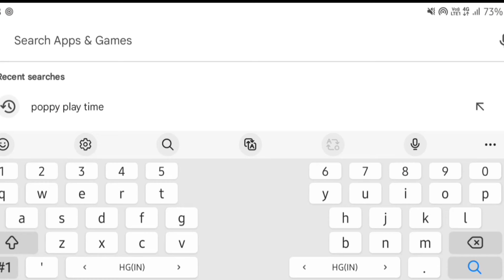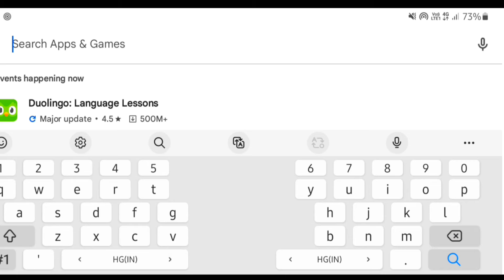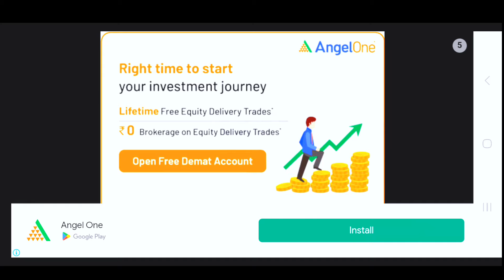Playing The Sasta Poppy Playtime !!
Today we play Poppy Playtime Chapter 3 Part 1. In this horror game we are in an abandoned toy factor called Playtime Co. In last chapter we met Huggy Wuggy and Mommy Long Legs. This chapter has a new monster called Catnap. This Horror game is very scary and I hate horror games. Hope you enjoy we screaming!

POPPY PLAYTIME CHAPTER 3 #1
REAL HUGGY WUGGY vs CAT MONSTER
THIS CAT IS SO SCARY !!! (Poppy Playtime Chapter 3)